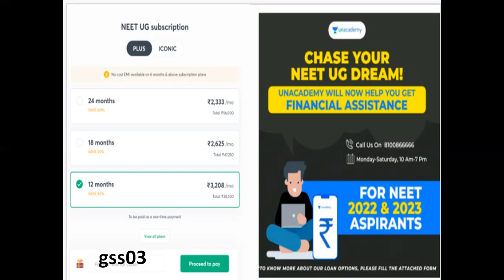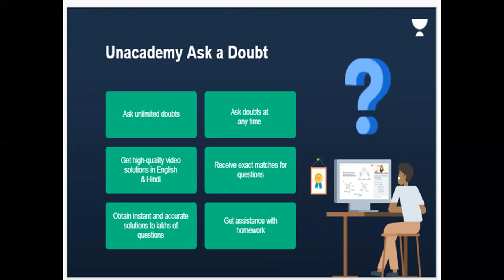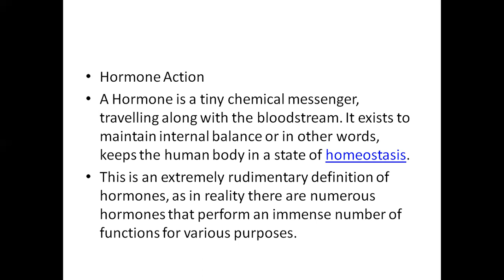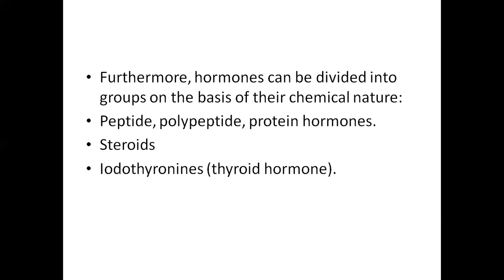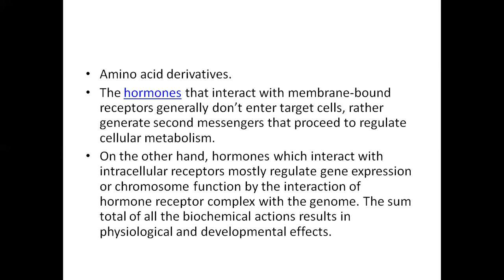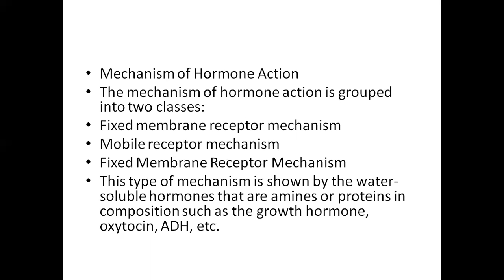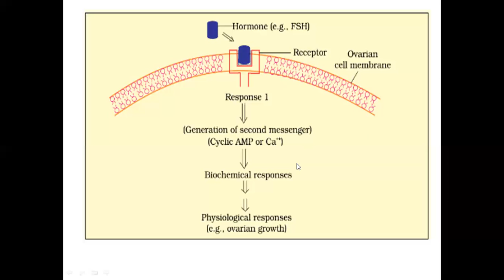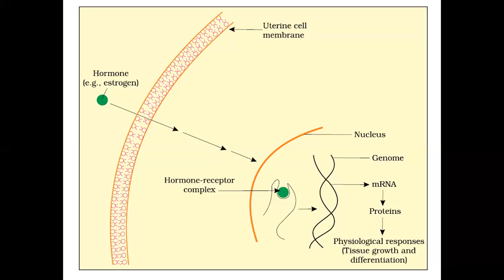Hormonal action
Description box